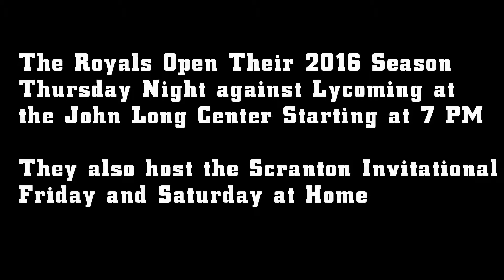2016 University of Scranton Volleyball Preview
The Royals open their season Thursday night at home against Lycoming beginning at 7 p.m.